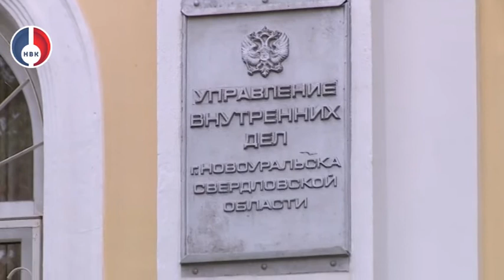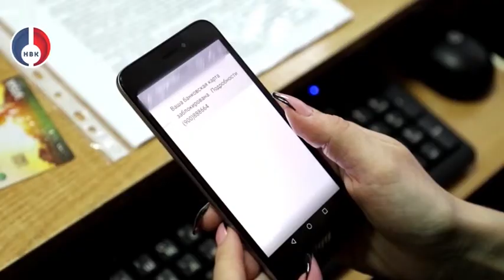Итоги работы полиции Новоуральска за 6 месяцев 2022 года